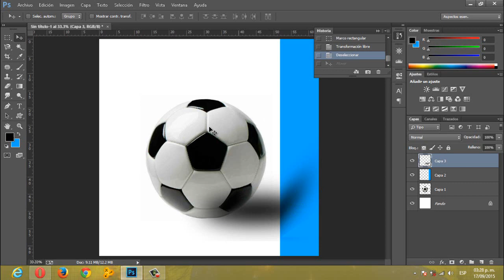Photoshop Colocar Sombras